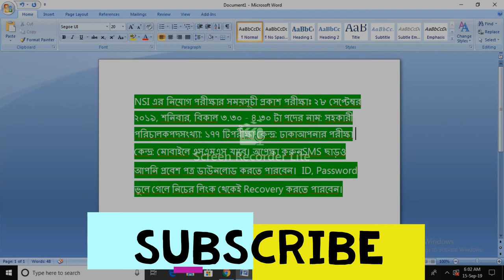NSI এর নিয়োগ পরীক্ষার সময়সূচী প্রকাশ NSI exam date and time published-job prime minister office#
NSI Exam date published#NSI এর নিয়োগ পরীক্ষার সময়সূচী প্রকাশ#2019 nsi exam#NSI exam preparetion#NSI এর নিয়োগ পরীক্ষার সময়সূচী প্রকাশ

পরীক্ষাঃ